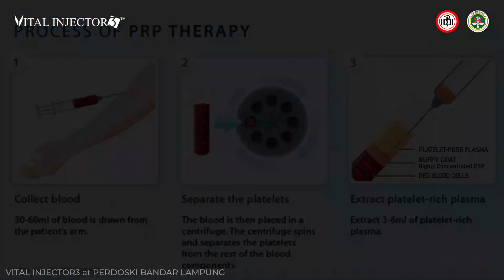Vital Injector3 dengan PRP at PERDOSKI LAMPUNG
Platelet Rich Plasma (PRP) at PERDOSKI BANDAR LAMPUNG

with The EXPERT :
● dr. Lilik Norawati, Sp.KK, FINSDV, FAADV
● dr. Natalia Wahyudi, FINSDV, FAADV

Simposium & Workshop
"Immunological Aspects of Hyperpigmentation and Other Dermatoses"
Hotel Emersia, Bandar Lampung
11 - 12 February 2023